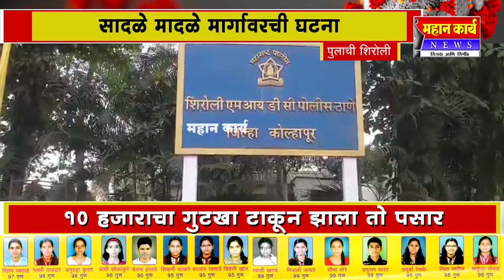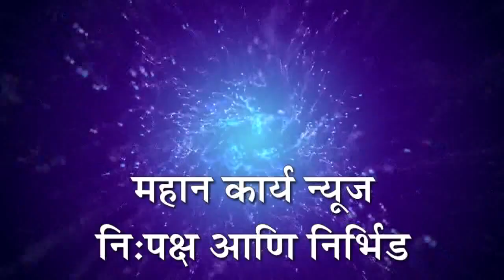पोलिसांची गाडीचा झाला आवाज ; गुटखा माफीया झाला पसार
पुलाची शिरोली - पोलिसांची गाडीचा झाला आवाज ; गुटखा माफीया झाला पसार